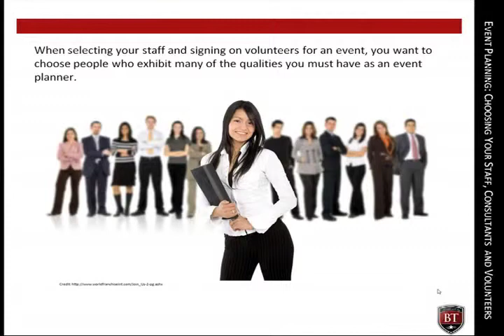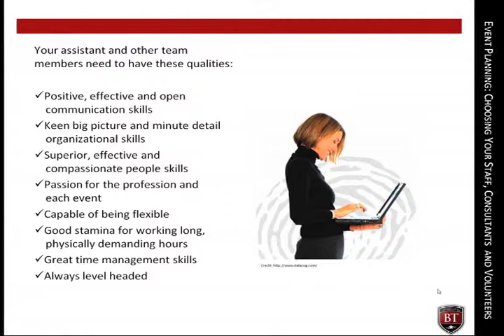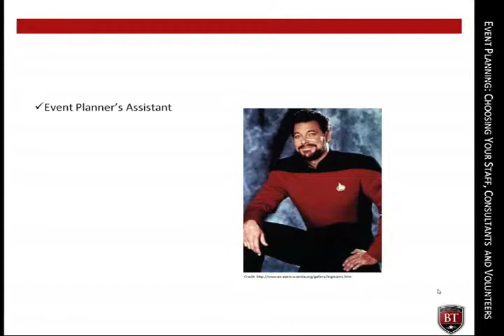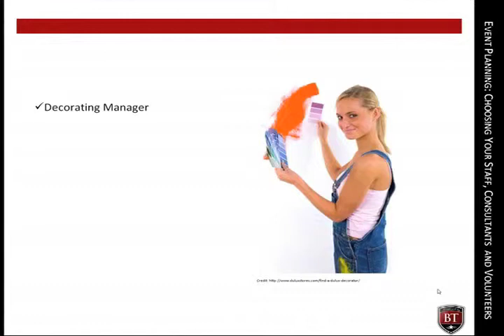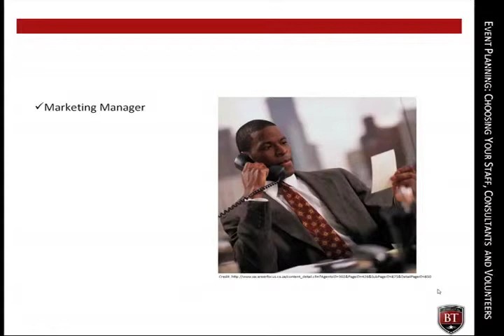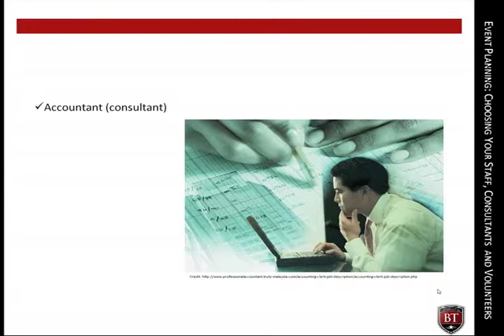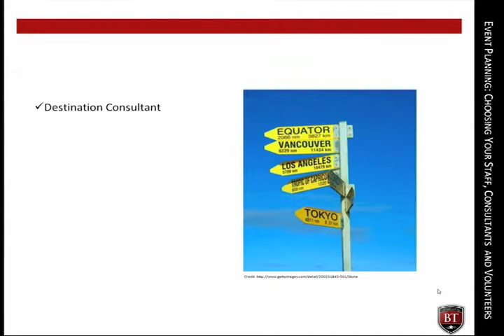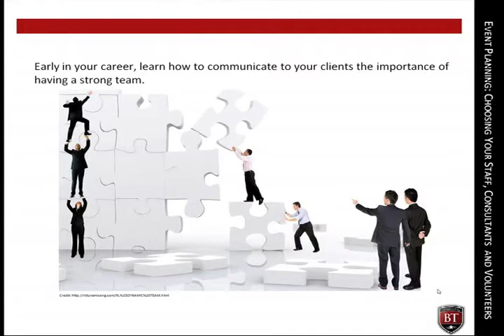Staffing | CEME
The following video module is part of our training series for the Certified Event Management Expert (CEME) program offered on our platform at BusinessTraining.com.  BusinessTraining.com is part of the Global Training & Certification Institute (G.T.C. Institute, LLC) that has provided practical industry-specific certification, training resources, and workshops to over 3,000 clients within the United States, Europe and over 30 other countries.

This video module is focused on event staffing.  Each role within the event management team is presented with industry standards for salaries.  Remember that as an event management expert, a well trained and managed team and staff is the key to the success of any event.

To learn more about the Certified Event Management Expert (CEME) program, visit our